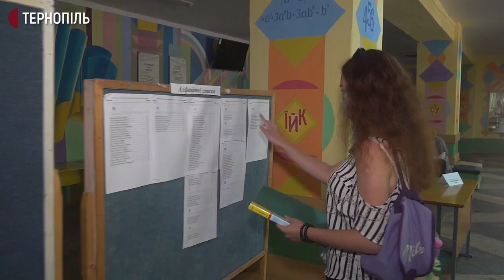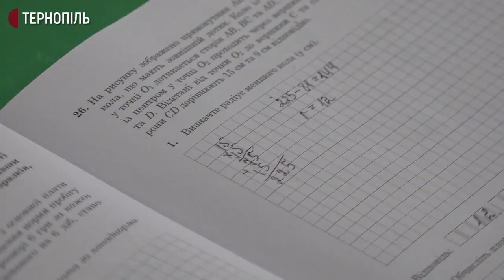На Тернопільщині абітурієнти складали ЗНО з математики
3400 абітурієнтів сьогодні здавали зовнішнє незалежне оцінювання з математики на Тернопільщині. Про це розповів відповідальний за ЗНО в області Юрій Шайнюк. За його словами, цьогоріч тестування добровільне, іспит складають ті, хто хоче вступити до вишу. Порушень під час тестування з математики не зафіксували